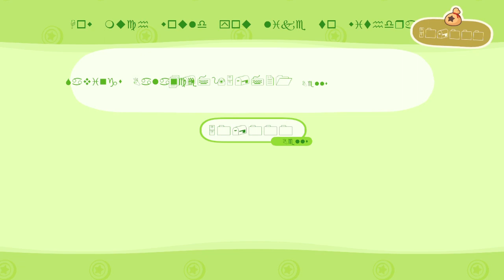Animal Crossing but the font is Wingdings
17